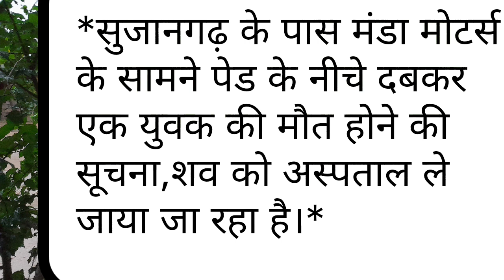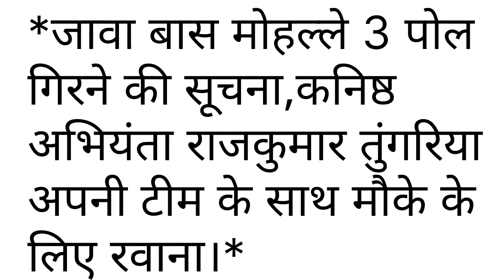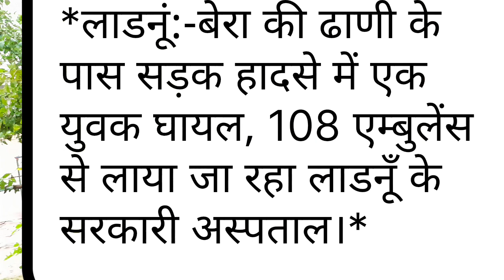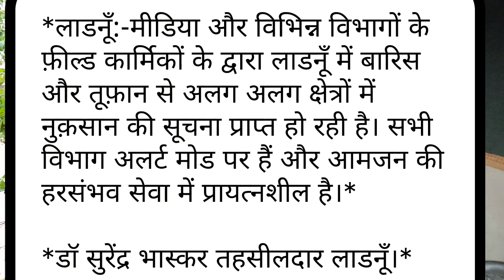संपूर्ण लाडनू तहसील से आई नुकसान की खबरें आंधी तूफान का जबरदस्त असर जगह-जगह टूटे बिजली तार गिरे पोल